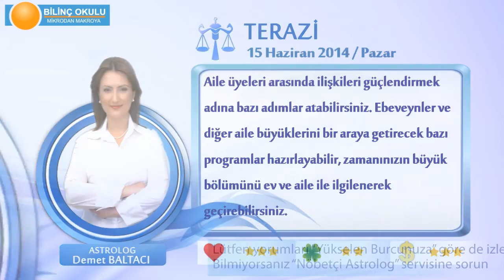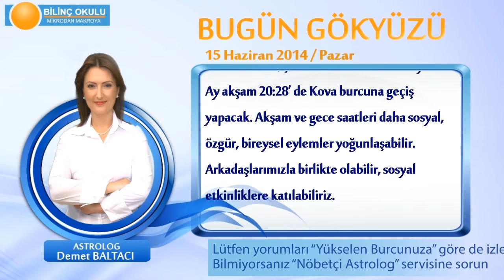TERAZİ Burcu, GÜNLÜK Astroloji Yorumu,15 HAZİRAN 2014, Astrolog DEMET BALTACI Bilinç Okulu